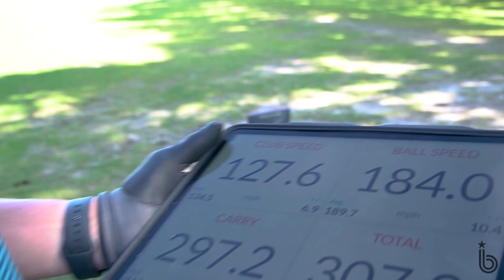EPIC 4 Person Scramble! | INSANE Drives!! | How LOW Can We Go??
In this video we play a 4 person scramble. How low can we go? We hope you guys enjoy the video!